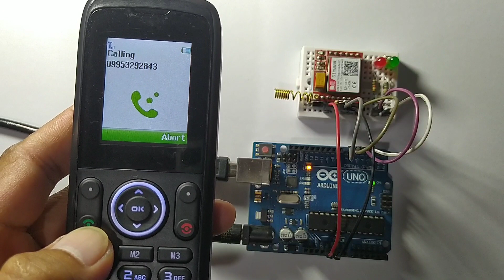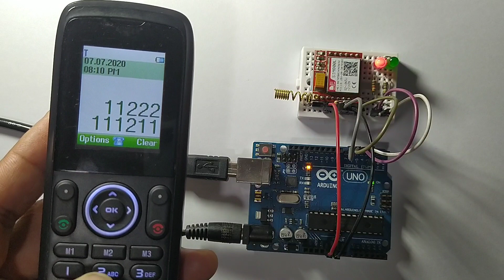Tutorial: SIM800L DTMF to Control Anything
TechToTinker This video is all about using the DTMF capability of SIM800L GSM module to control anything from simple LED to home automation.

Happy tinkering.